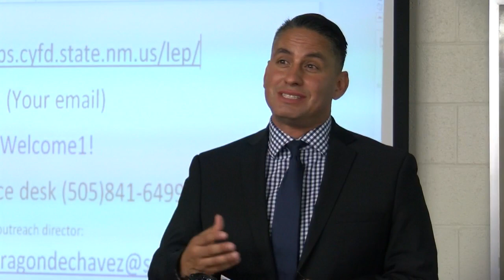New portal will improve communication between law enforcement and CYFD